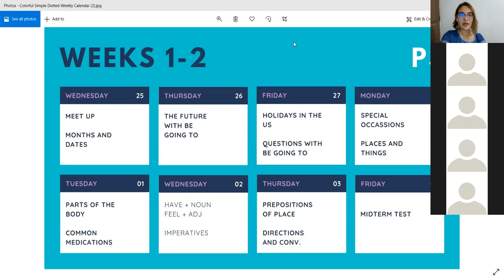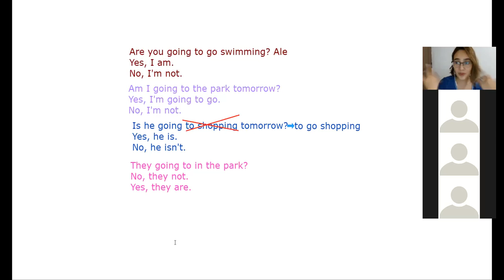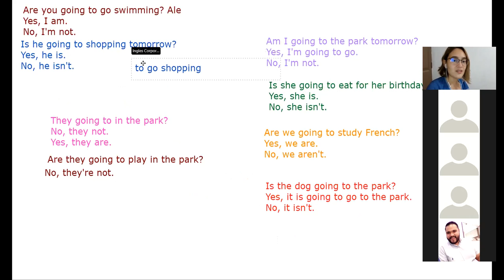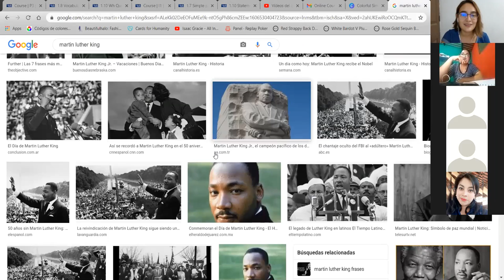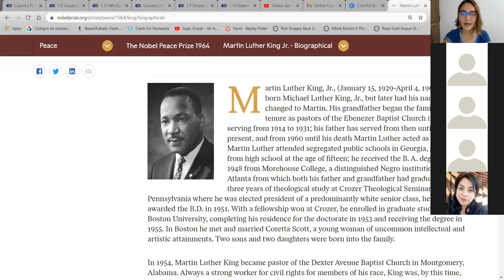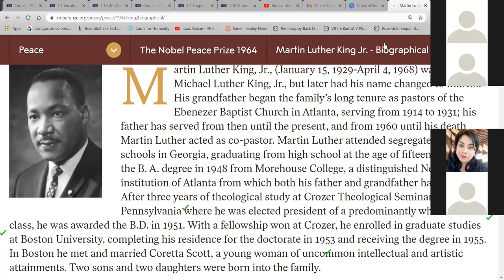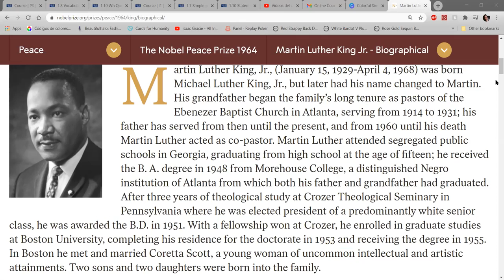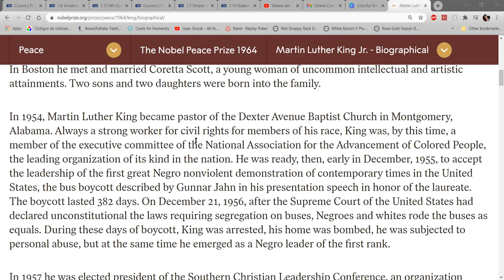Holidays in the US P3-01-8-9-PM-11-20-2